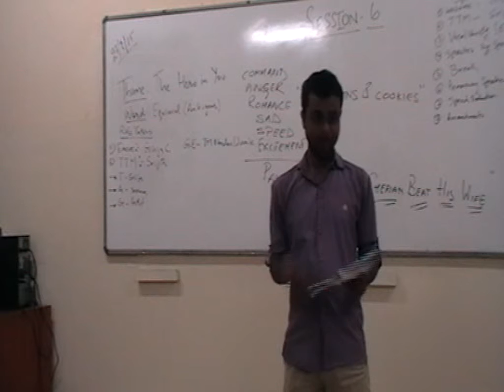Ankit Evaluator 27 Sep, 2015